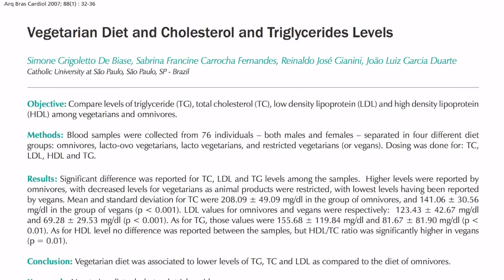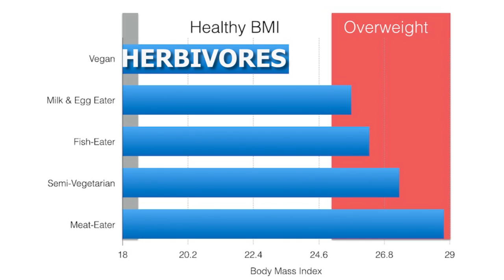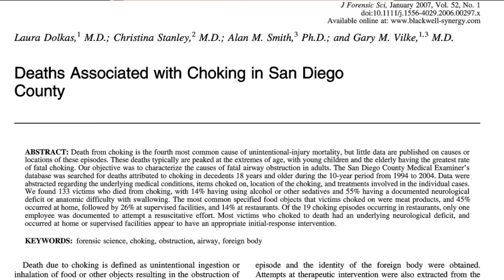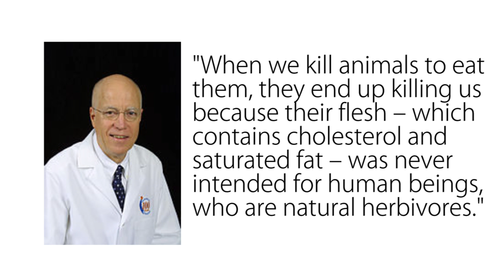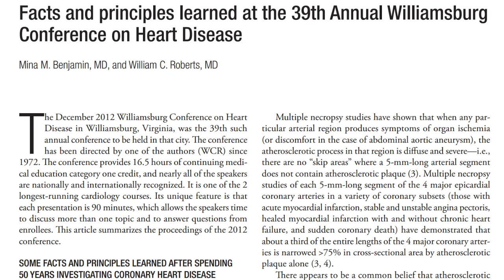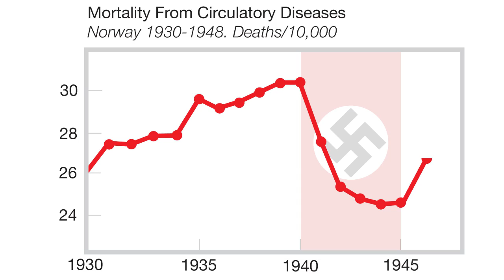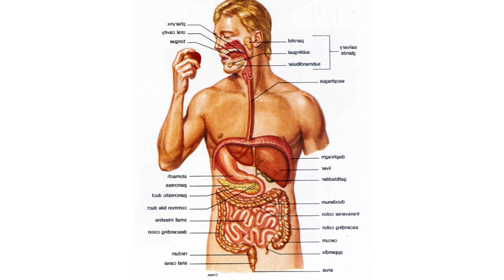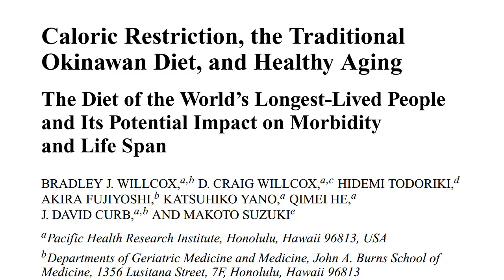Humans are Herbivores in Denial - w/ Science!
This video covers the unpopular position that we are best suited to be herbivores using mounds of evidence including anatomy, expert opinion, populations, and studies on our gut bacteria.